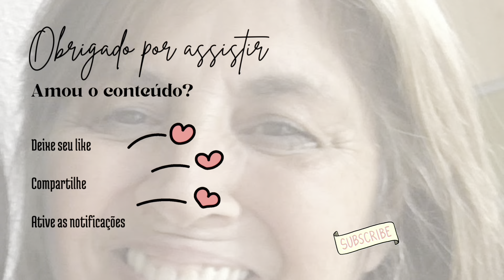BACALHAU ESCONDIDO COM MASSA FILÓ - Uma sugestão para a Páscoa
Olá e bem-vindos ao Tal Canal - O Cantinho da Branca.
Meu nome é  Branca Pereira e tenho muito gosto de o receber aqui no meu Cantinho, espero que goste da minha companhia e que fique comigo até ao final deste vídeo.

Embora não seja chef, tenho paixão pela culinária. Cozinhar com amor sempre resulta em sabores incríveis. Por isso, decidi criar um canal no YouTube para compartilhar minhas receitas, sejam doces ou salgadas.

O ingredientes para esta receita:

2 postas  médias de bacalhau
2 cebolas
2 a 3 dentes de alho
3 cenouras ripadas
6 a 8 camarões tigre tamanho grande
2 ovos cozidos
60 gr de azeitonas s/caroço
100 gr de queijo ripado (eu usei Mozzarella=
massa filó
sal, pimenta, azeite qb.

Molho Bechamel Caseiro

3 c/sopa de margarina
3 c/sopa de farinha de trigo
250ml de água de cozer o bacalhau
250ml de leite
sal, pimenta e noz moscada